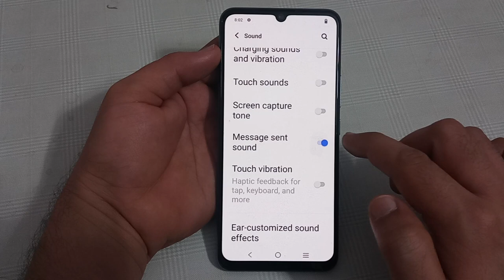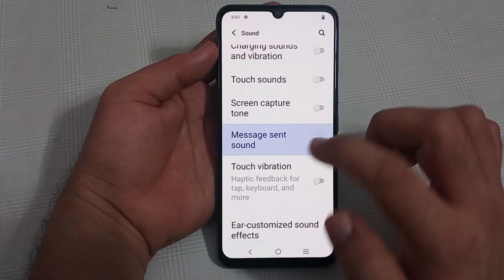message sent sound disable Karen Vivo y100, message sent sound setting Vivo y100